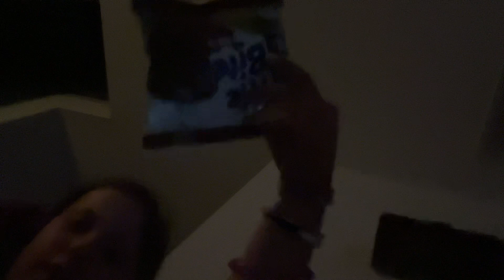Part 2️⃣ of family fairy night